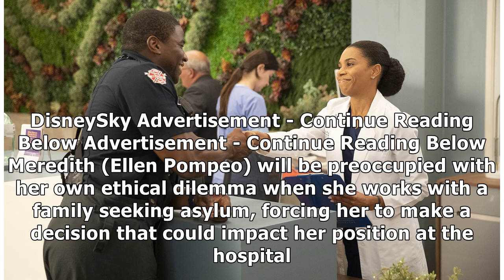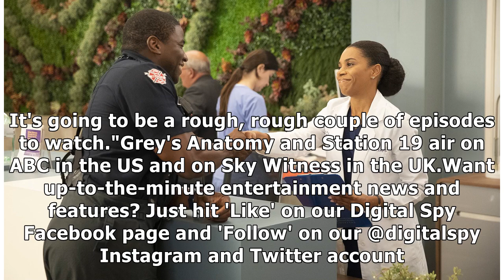Grey's Anatomy reveals details of new crossover with spin-off Station 19